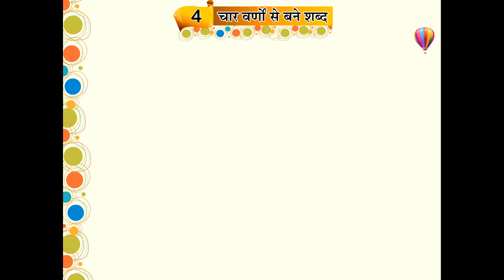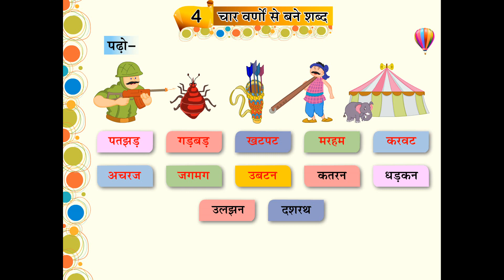Canvas हिंदी शब्द ज्ञान | Chapter - 4 | चार वर्णों से बने शब्द ( Part 1 ) | Animated video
A new series of Vardhman "Canvas" is presenting "हिंदी शब्द ज्ञान  "in which children are taught to read हिंदी शब्द ज्ञान  through digital medium.